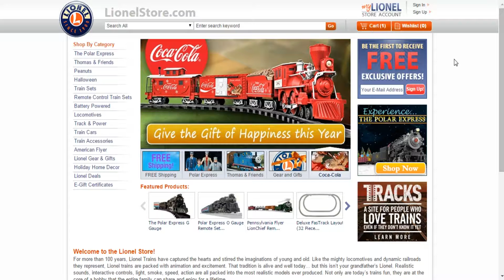How to use a promo code at Lionel Store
Learn how to redeem a promo code at Lionel Store